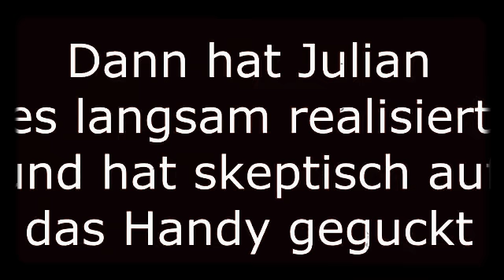Julian Pranken | geht schief🤦‍♂️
Ich habe mit Mobizen aufgenommen und dieses Spiel gibt es bei Google Play.
(Es heißt Cookie Clicker)

Lasst ein Like und ein Abo da und viel Spaß beim Zuschauen bis zum Nächsten Video!

Und schaut bei Nichtneuling vorbei!

Tschau Tschau